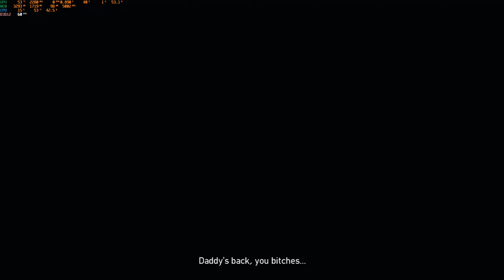Let's Play GTA IV (Xbox 360 verze) - #01 | Niko! My cousin! ... GTA IV na páčkovači 🎮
Grand Theft Auto IV  - GTA pro konzole nové generace, tedy Xbox 360 a PS3 vyšlo už v roce 2008. Přesto i dnes vypadá hezky. Projděte si se mnou příběh Nika Bellica v původní Xbox verzi. Konzolový GTA maraton pokračuje! Takže... Niko! My Cousin! Let's go bowling! 😀

NASTAVENÍ HRY / GAME SETTINGS:
Xenia Canary, 2560 x 1440 - AMD FSR, 60fps, EN/EN, Xbox Controller

SYSTEM SPECS:
CPU: AMD Ryzen 5800X3D
MB: MSI B550 TOMAHAWK
RAM: 2x16GB DDR4 (3200 CL16)
GPU: GeForce RTX 4070 Ti
LCD: MSI Optix MAG274QRF-QD
MIC: Fifine K668

SW:
Recording: OBS Studio - nvenc HEVC
VST: Rea EQ, RoughRider 3, Supertone CLEAR
Editing/Render: KdenLive - nvenc HEVC
System: Windows 11 pro, Garuda Linux

INDEX
0:00 The Cousins Bellic
12:06 It's your call
20:11 Three's a crowd
30:14 Stranger (dárek 100$)
32:55 Pomoc Romanovi
39:05 First date
50:02 Easy fare